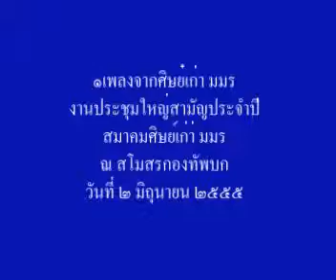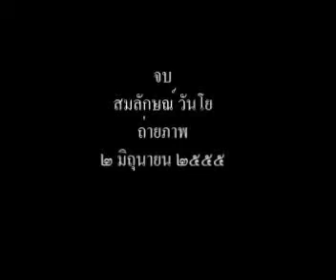๑ เพลงจากศิษย์เก่า มมร